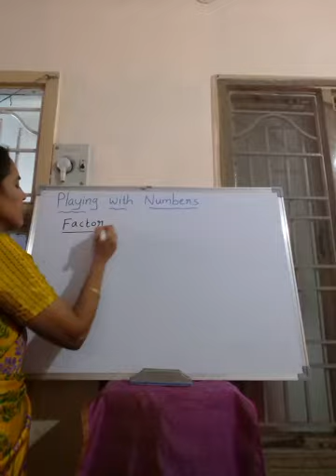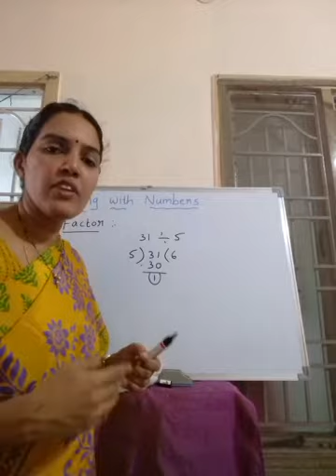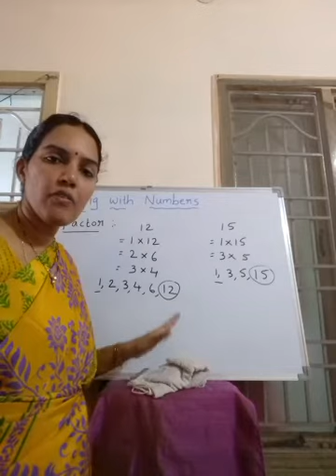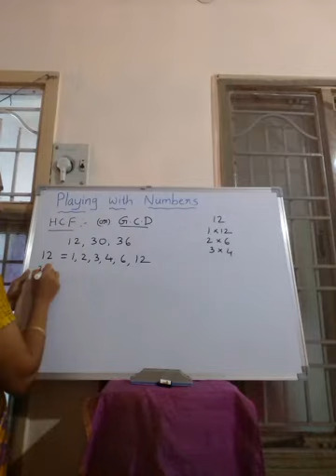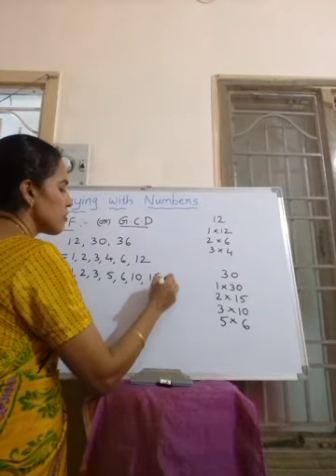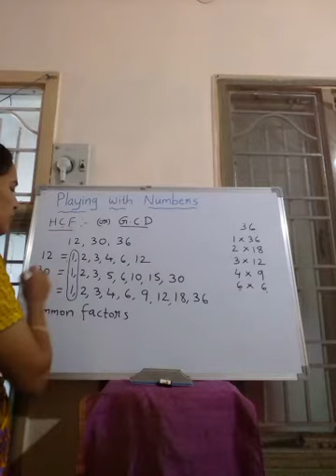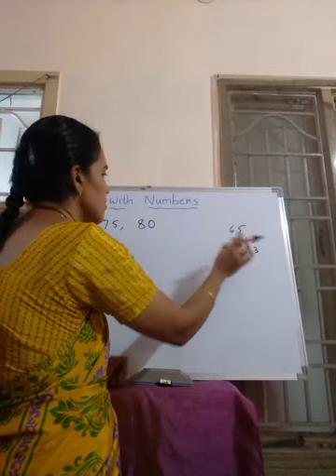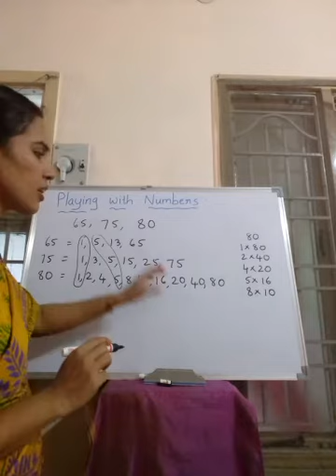Playing with numbers( module 1)